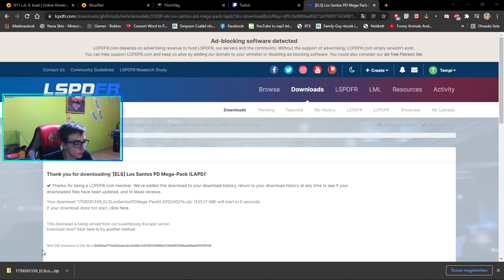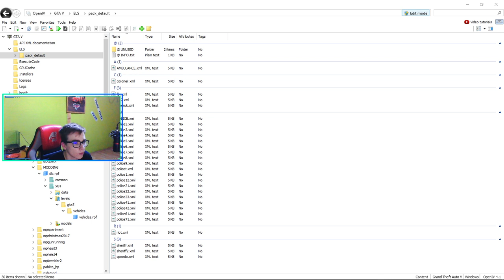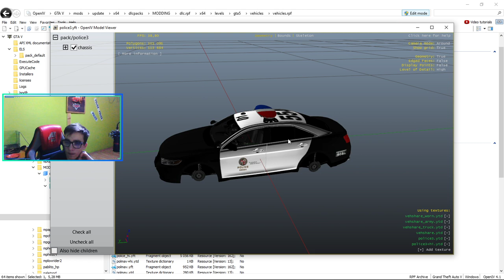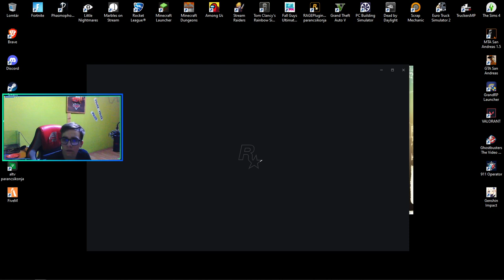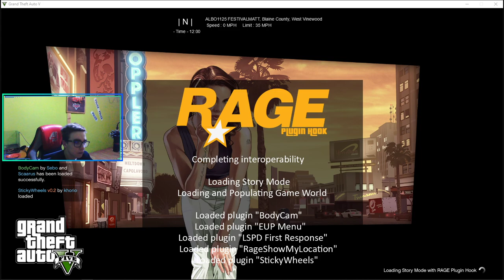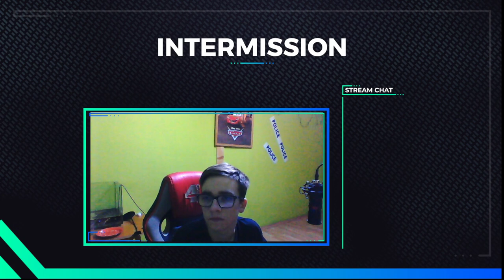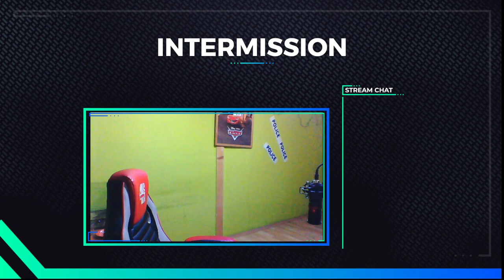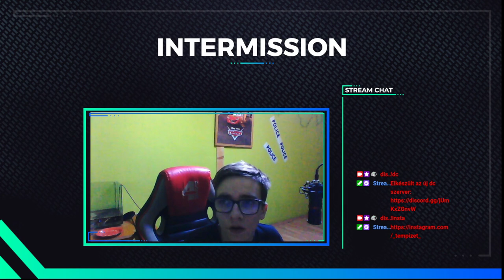Egy újabb nap végéhez érkeztünk.